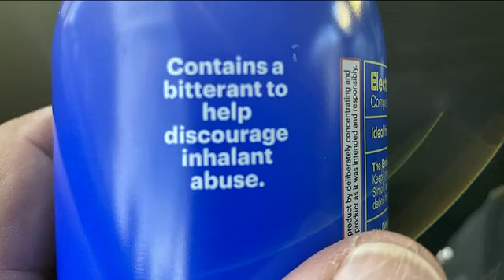Man arrested after threatening to shoot his family while asking for drug money